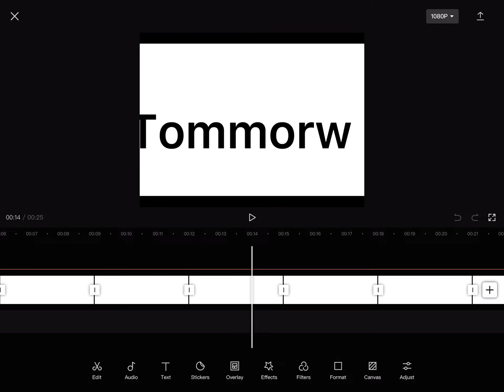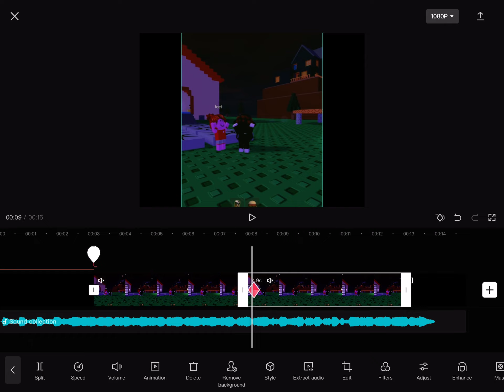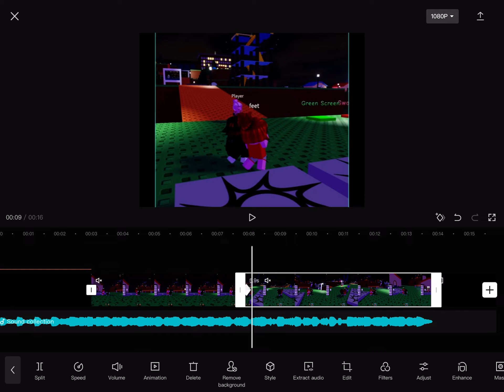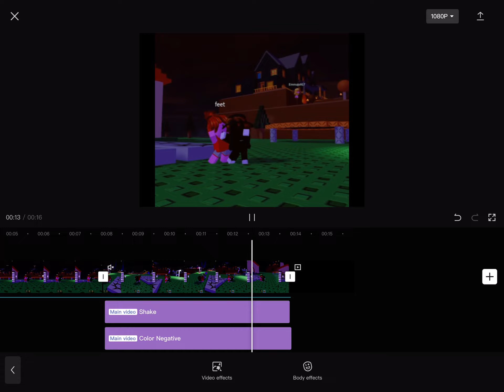How to do rainbow reverse